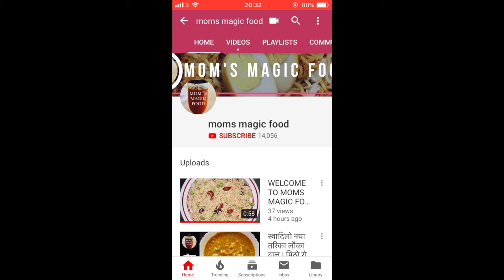Lapsi Ko Achar😋| लप्सीको आचार | How to make Lapsi ko Achar | Hog-plum Pickle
Lapsi Ko Achar (Nepali Hog Plum Pickle) is one of the popular Pickle among nepalese, prepared with boiled lapsi and including different types of ingredients such as sugar, red chilli, fenugreek seeds, salt,  etc. Lapsi ko achar  has extremely lovely taste when cooked with sugar.
Ingredients
Lapsi -  1.5 kg
Chilli - 10 whole
Cumin Seeds – 1 table spoon
Fennel Seeds – 1 table spoon
Fenugreek Seeds – 1 table spoon